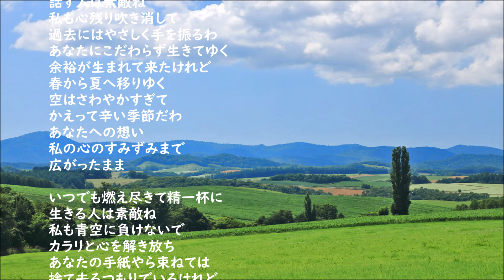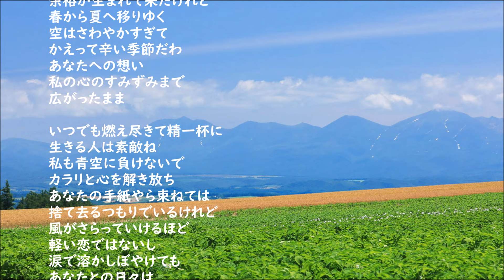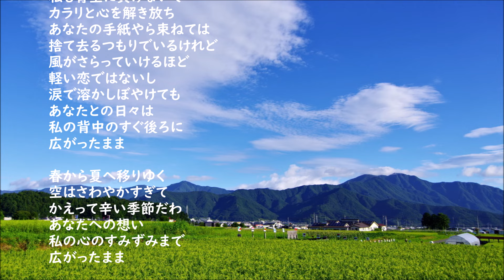太田裕美・・青空の翳り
作詞：来生えつ子 作曲：浜田金吾
1979年4月21日リリース
太田裕美～ゴールデンJ-POP THE BEST より

哀しみをさりげなく笑いばなしに
出来る人は素敵ね
歓びもおだやかに飾り立てずに
話す人は素敵ね
私も心残り吹き消して
過去にはやさしく手を振るわ
あなたにこだわらず生きてゆく
余裕が生まれて来たけれど
春から夏へ移りゆく
空はさわやかすぎて
かえって辛い季節だわ
あなたへの想い
私の心のすみずみまで
広がったまま

いつでも燃え尽きて精一杯に
生きる人は素敵ね
私も青空に負けないで
カラリと心を解き放ち
あなたの手紙やら束ねては
捨て去るつもりでいるけれど
風がさらっていけるほど
軽い恋ではないし
涙で溶かしぼやけても
あなたとの日々は
私の背中のすぐ後ろに
広がったまま

あなたへの想い
広がったまま